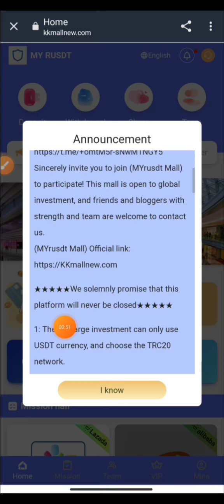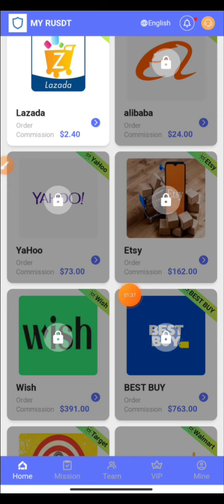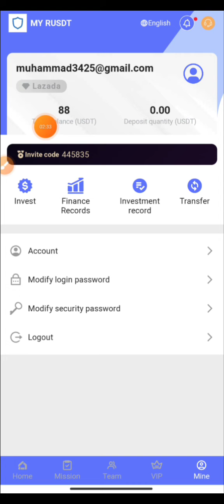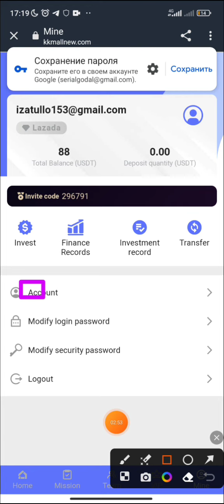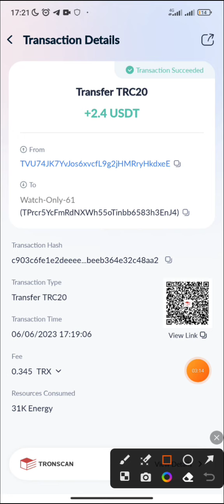★★★★★We solemnly promise that this platform will never be closed★★★★★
1: The recharge investment can only use USDT currency, and choose the TRC20 network.
2: New tasks are refreshed at 19:00 Singapore time every day, and rewards can be obtained for completing merchant orders every day.
3: Reminder: Each VIP level is valid for 30 days, and the principal and bonus will be withdrawn upon expiration.
4: The withdrawal fee on the platform is 0, the minimum withdrawal is 1 USDT, the withdrawal takes 1-2 minutes to arrive, and the withdrawal can be made at any time within 24 hours!
√ Lazada deposit: 10 USDT Daily commission: 2.5 USDT
√ Alibaba deposit: 89 USDT Daily commission: 23 USDT
√ Yahoo deposit: 267 USDT Daily commission: 73 USDT
√ Etsy deposit: 567 USDT Daily commission: 162 USDT
√ Wish deposit: 1293 USDT Daily commission: 391 USDT
√ BEST Deposit: 2439 USDT Daily Commission: 763 USDT
√ Target deposit: 5437 USDT Daily commission: 1812 USDT
√ Walmart deposit: 12567 USDT Daily commission: 4654 USDT
√ EBAY deposit: 23576 USDT Daily commission: 9823 USDT
√ amazon deposit: 35777 USDT daily commission: 17888 USDT